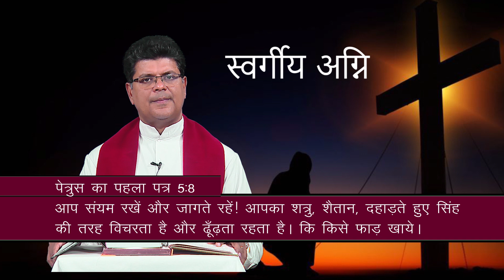स्वर्गीय अग्नि | Heavenly Fire | Ep-10 | आज्ञा पालन आशीषों का द्वार | Rev. Fr. Siby Poovathinkal MST